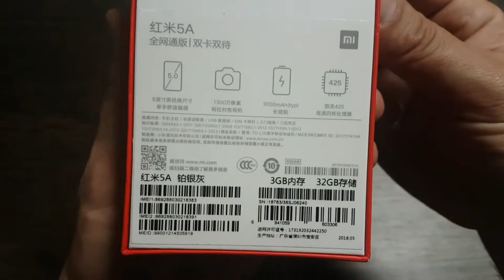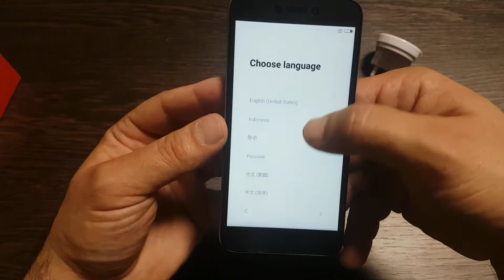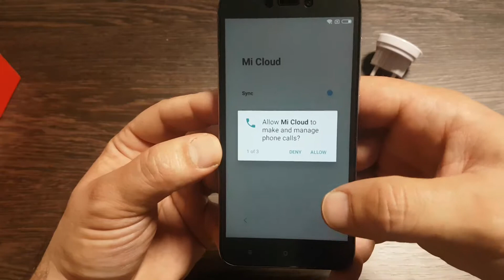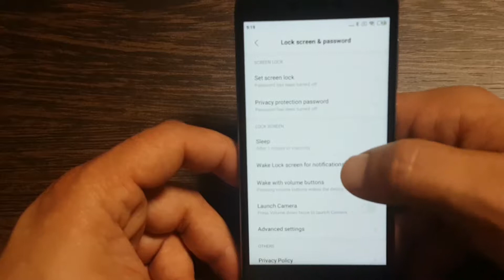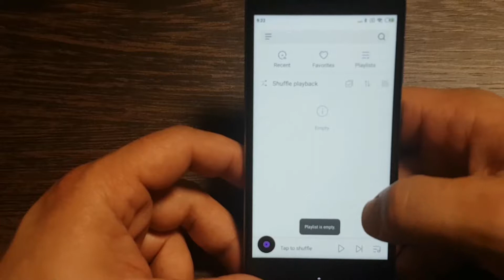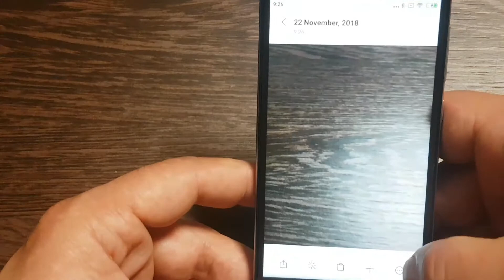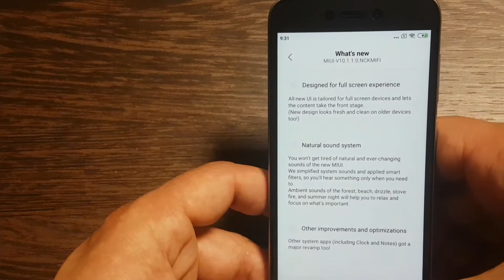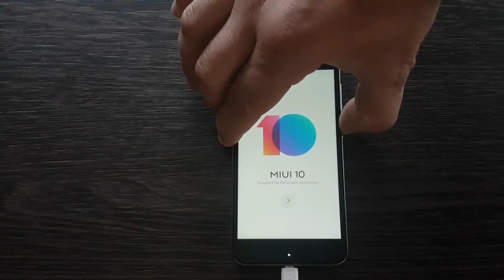Xiaomi Redmi 5A 32GB ROM 3GB RAM unboxing